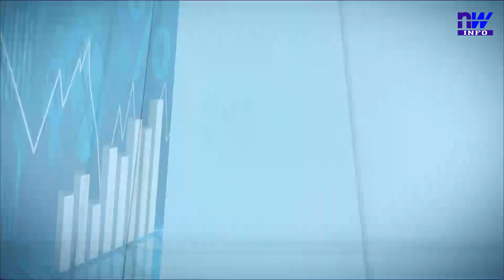FAIEJ, le bilan des activités et les perspectives pour 2023